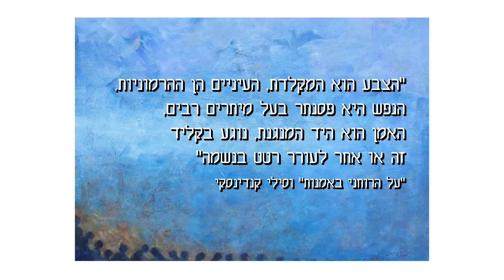לוח שנה נקודת מבט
אומני "נקודת מבט" יצרו לוח שנה בסימן צבעים.

כתבתו של ישראל לנצ'נר
צילום:  בני נחומוביץ'